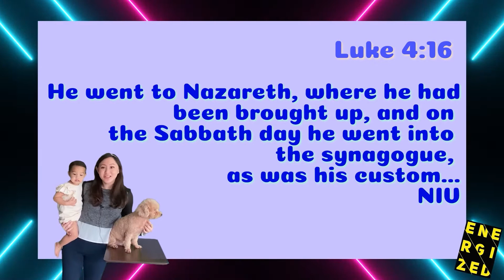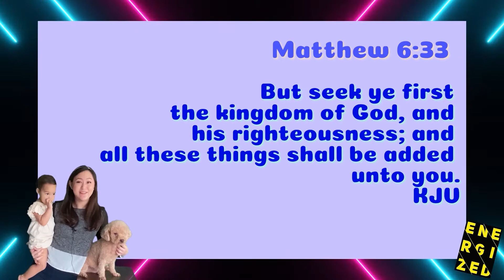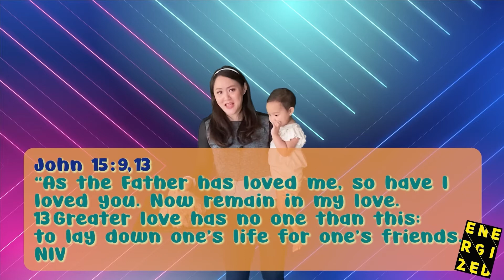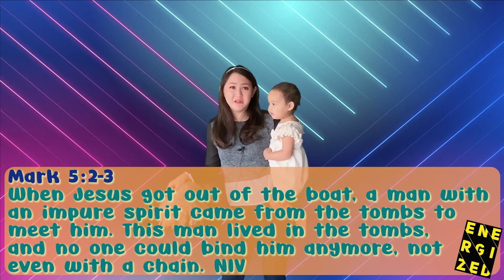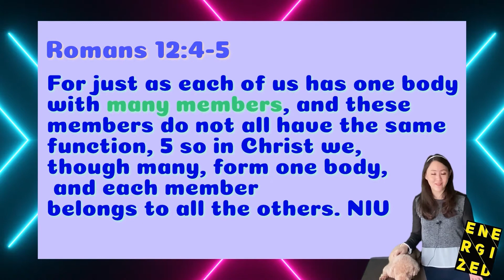ENERGIZED - Why 12- Why go to church? Part 2, 17 Apr 22, HIGHLIGHT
Music